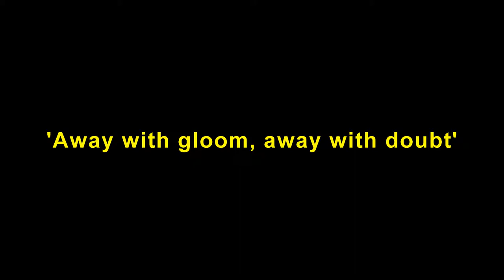Away with gloom, away with doubt - St Mary's Church, Whitekirk, Dunbar (Compton organ)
Me playing the organ at St Mary's Church, Whitekirk near Dunbar, East Lothian.

The organ was built in around 1950 by the John Compton Organ Company Ltd and has 3 ranks of pipes (Diapason, Flute and Gemshorn) all enclosed and using the extension principal.  The specification reads:

PEDAL
Bourdon 16'
Flute 8'

GREAT
Tenordon 16'
Diapason 8'
Gemshorn 8'
Hohl Flute 8'
Octave 4'
Gemshorn 4'

SOLO
Contra Flute 16'
Diapason 8'
Gemshorn 8'
Hohl Flute 8'
Gemshorn 4'
Flute 4'
Nazard 2.2/3'
Flautino 2'
Tremulant (affects whole organ)

ACCESSORIES
3 double touch thumb pistons to great and pedal
3 double touch thumb pistons to solo and pedal
1 thumb piston - great to pedal cancel
1 thumb piston - solo to pedal cancel
1 balanced expression pedal - organ
1 balanced expression pedal - crescendo

Being in Scotland, I am playing the hymn 'Away with gloom, away with doubt' to the tune 'Blairgowrie' which shows off the main facets off this organ for congregational hymn singing.

Many thanks to the church officials for allowing me access to this gem of a Compton organ.